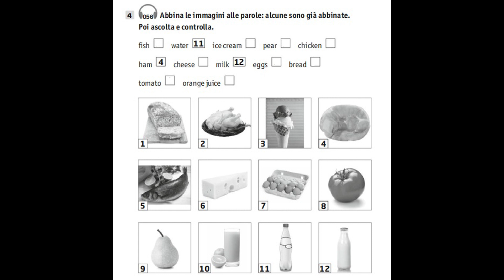invalsi 2 ok